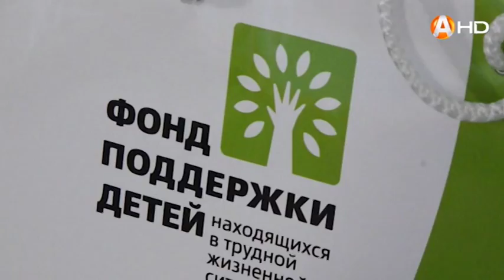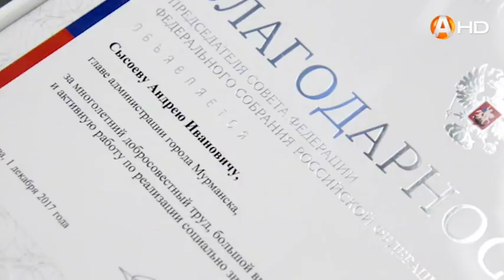СПЕЦИАЛЬНЫЙ РЕПОРТАЖ: Мурманск. Городские хроники